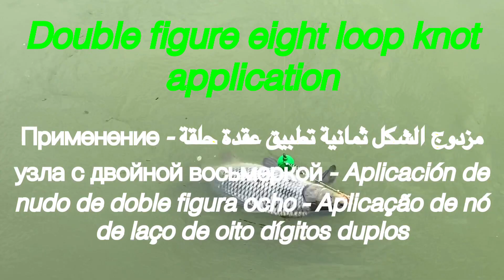Double figure eight loop knot application - nudo en forma de ocho - الرقم ثمانية عقدة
Fishing experience
Double figure eight loop knot application - nudo en forma de ocho - الرقم ثمانية تطبيق عقدة حلقة